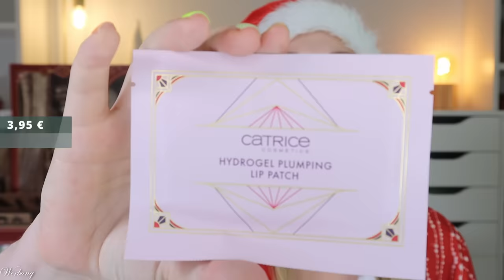TOLL ❤️ CATRICE Adventskalender 2024 Unboxing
hier siehst du den Inhalt von dem @catrice.cosmetics.germany beauty Adventskalender 2024.
Für 39,95 € erhalten wir fast ein Full Face und spannende Produkte in wunderschönem Design. Ich kann es nicht anders sagen... Rennt! :)

00:00 Ho Ho Ho ihr Lieben!
Der Adventskalender kostet 39,95 €
01:30 Kläppchen 1
02:07 Kläppchen 2
02:39 Kläppchen 3
03:23 Kläppchen 4
03:55 Kläppchen 5
04:06 Kläppchen 6
04:38 Kläppchen 7
05:23 Kläppchen 8
05:44 Kläppchen 9
06:12 Kläppchen 10
06:32 Kläppchen 11
07:01 Kläppchen 12
07:41 Kläppchen 13
08:09 Kläppchen 14
08:27 Kläppchen 15
08:51 Kläppchen 16
09:48 Kläppchen 17
10:13 Kläppchen 18
10:34 Kläppchen 19
11:17 Kläppchen 20
11:39 Kläppchen 21
12:05 Kläppchen 22
12:19 Kläppchen 23
12:39 Kläppchen 24
13:36 Mein Fazit

Liebe Grüße
Claudi